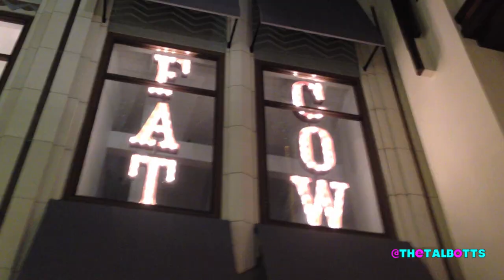Byron On Tv, Date Night At The Grove VLOG